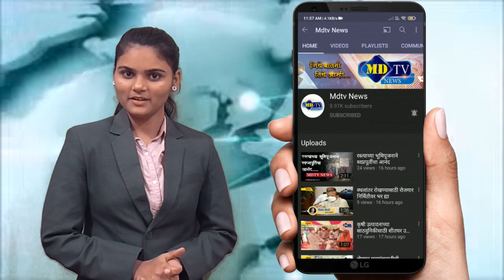शहादा तालुक्यातील कमोद गावातील नागरिकांची होतेय गैरसोय#mdtvnews